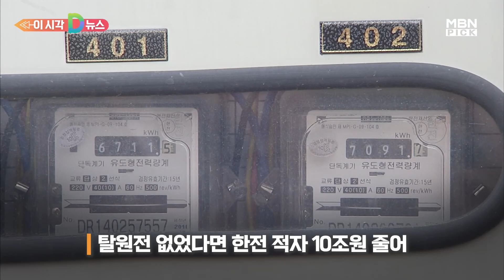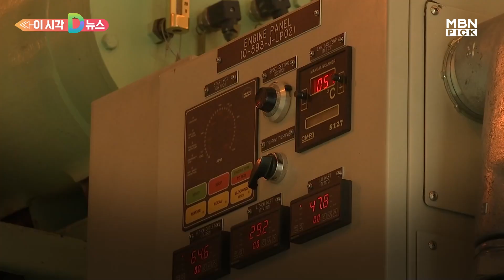[D뉴스] ＂문 정부 '탈원전 비용' 2030년까지 47조원…실제 비용 더 많다＂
지난 정부에서 5년간 추진된 탈원전 정책으로 발생한 비용이 2030년까지 47조 4000억 원에 달할 것이라는 연구 결과가 나왔습니다.

서울대학교 원자력정책센터는 먼저 2017년부터 2022년까지의 탈원전 비용을 22조 9000억 원으로 계산했습니다.

센터는 원전 용량 감소와 이용률 저하, 운영 기간 감소 등의 요인들을 바탕으로 탈원전 정책 비용을 추정했습니다.

원전 발전량을 가스발전으로 대체하면서 생긴 비용의 경우 지난해 글로벌 에너지 위기까지 겹치면서 피해액이 급증했습니다.

문 정부 5년간 원전 산업 매출은 41% 급감했고, 관련 종사자 수는 2만 2000명에서 1만8000명으로 줄었습니다.

한국전력의 손실이 불어난 것도 비용에 포함됐습니다.

지난해 역대 최대액인 32조 원을 기록한 한전의 적자 규모가 탈원전이 없었다면 10조원 가량 줄어들었을 것이라는 분석입니다.

문제는 앞으로입니다.

센터는 탈원전 피해액이 올해부터 2030년까지 8년간 24조 5000억 원 더 늘어날 것으로 집계했습니다.

2017년부터 14년간 피해 규모만 47조 4000억 원에 달합니다.

센터 측은 원전 생태계 부실에 따른 외부 효과는 이번 분석에 포함하지 않았다고 밝혔습니다.

이번 분석 결과가 보수적으로 산출됐다는 것으로 실제 탈원전 피해액은 이보다 더 클 수 있다는 의미입니다.